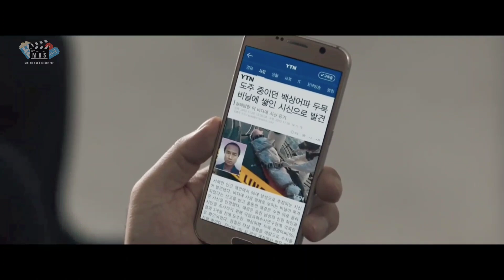POLISI ANDALAN KITA KEMBALI BERAKSI - ALUR CERITA FILM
- Judul          :  The Roundup
- Kategory    : Action, Crime
- Tahun         : 2022
- Negara       : Korea Selatan
- Distributor : Megabox Plus M
- Sutradara  : Kang Yoon-Sung

Pemeran :
- Ma Dong-Seok sebagai Ma Suk-Do
- Lee Joon-Hyuk sebagai Joo Seong-Hyuk
- Munetaka Aoki sebagai Riki
- Bae Noo-Ri sebagai Mimi
- Ko Kyu-Pil sebagai Chery
- Lee Beom-Soo sebagai Jang Tae-Soo
- Jun Kunimura sebagai Icijo
- Kim Min-Jae sebagai Kim Man-Jae
- Kim Sung-Kyu sebagai Yang Tae
- Jo Jae-Yoj sebagai Pak komisaris
- Park Ji-Hwan sebagai Jang Isu
- Heo sung tae sebagai Aseng
- Song Hajun sebagai Kang hong-Seok
- Lim Hyung-Joon sebagai sungdo
- Yoo Ji-Yeon sebagai Anhi
- Cha Woo Jin sebagai Choi Yonggi
- Park Ji-Young sebagai Si ibu
- Nam Mun Chul sebagai si ayah

Device :
-Samsung a30

Editing :
- KineMaster MOD
- Easy Voice Recorder
- PixelLab

Narator : Burhan
Editor     : Burhan
Yg Begadang : Burhan
Yang Nyekrip : Burhan

Film PenjaraTerbaru,
Film Penjara2021,
Film Adventure
Film Drakor
Film Sinetron
Film Tembak - Tembakan
Film Western